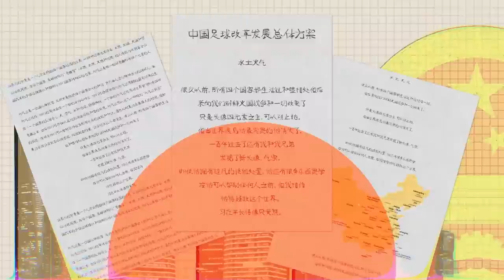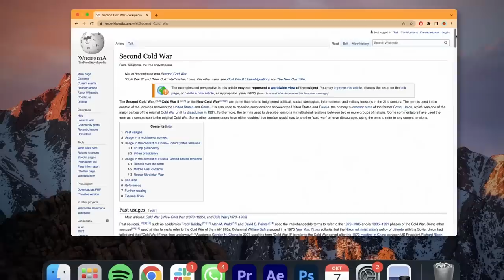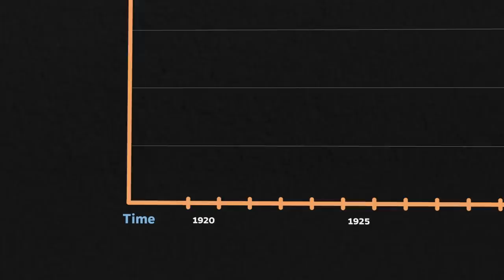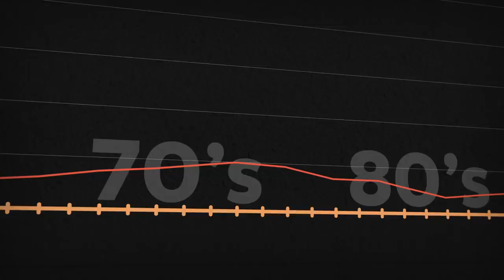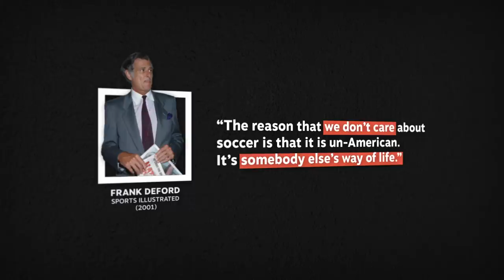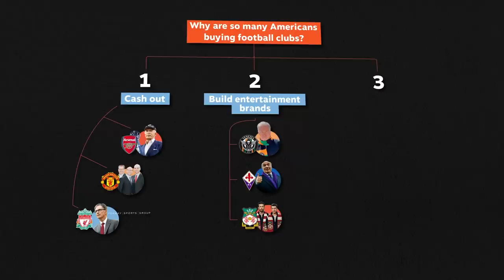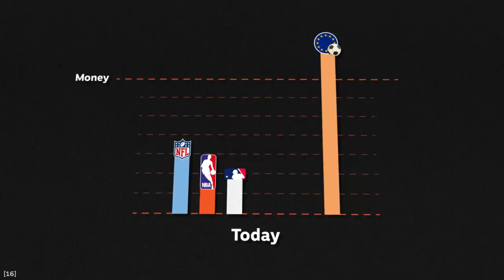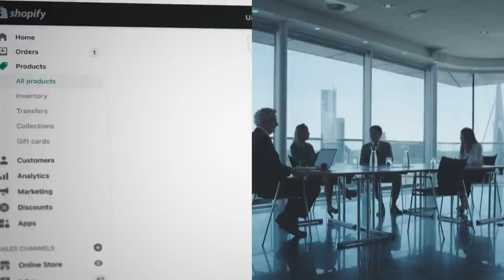Why China And The US Are Waging War Over Football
⏱ Timestamps
00:00 Why Are Americans Buying European Football Clubs?
00:59 "Football is war"
03:39 The Weird History of Football in the US
05:15 One thing is different now...
07:23 The 3 Reasons why Americans are investing in Football
08:50 The Big Misunderstanding
10:17 David Beckham & Video Sponsor: Shopify

[2] 'Gazprom, Nord Stream 2 and the political implications of soccer sponsorship' (Dr. Aleksander Olech, Institute of New Europe)

[4] 'Wanted: Lots and lots of Chinese soccer players' (China Daily)

[5] 'China forcing investors to pull out of European football' (DW)

[7] 'American sports are played with the hands. Using your feet is for commies' (The Guardian)

[13] 'Americans may not be the stars of European soccer. But they own the show' (Washington Post)

[14] [15] [16] 'A New Wave of American Buyers Has Set Its Sights on European Soccer' (The Ringer)